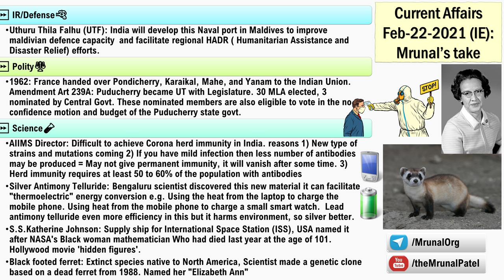Mrunal's Daily Current Affairs:UPSC-Feb-22-2021:Black footed ferret, Silver Antimony Telluride, etc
Time Codes
00:00 - Uthuru Thila Falhu
02:14 - Columns
04:23 - Herd Immunity
06:12 - Puducherry nominated MLA
07:58 - Silver Antimony Telluride
09:35 - S.S.Katherine Johnson
10:25 - Black footed ferret
11:31 - Ethics GSM4
12:37 - Corporate Governance
14:33 - Economy
16:43 - Australian Open

⏩ IR/Defense🔫
→ Uthuru Thila Falhu (UTF): India will develop this Naval port in Maldives to improve maldivian defence capacity  and facilitate regional HADR ( Humanitarian Assistance and Disaster Relief) efforts.
⏩ Polity⚖️
→ 1962: France handed over Pondicherry, Karaikal, Mahe, and Yanam to the Indian Union. Amendment Art 239A: Puducherry became UT with Legislature. 30 MLA elected, 3 nominated by Central Govt. These nominated members are also eligible to vote in the no confidence motion and budget of the Puducherry state govt.
⏩ Science🧪
→ AIIMS Director: Difficult to achieve Corona herd immunity in India. reasons 1) New type of strains and mutations coming 2) If you have mild infection then less number of antibodies may be produced = May not give permanent immunity, it will vanish after some time. 3)  Herd immunity requires at least 50 to 60% of the population with antibodies
→ Silver Antimony Telluride: Bengaluru scientist discovered this new material it can facilitate "thermoelectric" energy conversion e.g. Using the heat from the laptop to charge the mobile phone. Using heat from the mobile phone to charge a small smart watch.  Lead antimony telluride Has even more efficiency in this but it harms the environment, so silver better.
→ S.S.Katherine Johnson: Supply ship for International Space Station (ISS), USA named it after NASA's Black woman mathematician Who had died last year at the age of 101. Hollywood movie 'hidden figures'.
→ Black footed ferret: Extinct species native to North America, Scientist made a genetic clone based on a dead ferret from 1988. Named her "Elizabeth Ann"
⏩ Ethics GSM4☯️
→ Officers like quality: It is not necessary to jump into every debate And opine on every question that is asked without knowing the facts. Journalist asks NK Singh (Chairman 15th FC, Retd. IAS) about arrest of Greta Thurnberg ki Saheli: "I do not know the full facts of this case. it is difficult for me to shift facts from opinions and interpretations based on many versions of the story available in media. Therefore I am unable to comment on this."
→ Corporate Governance / Role of pressure groups: Big American companies have significantly cut down election donation/funding to the Republican candidates who had supported Donald Trump's allegations about election fraud, and downplayed Capitol Hill Mob insurrection & voted to save him in impeachment. Earlier they used to give more than 1.50 lakh dollars per candidate now reduced to less than $15,000. If Indian companies also cut down the findings to politicians who preach hatred, it can help cleansing the politics.
⏩ Economy💳
→ Nothing significant tomorrow today but tomorrow Mrunal's Win21 Series Pillar#1 Banking updates Free live lecture at 9:00 p.m. URL: Mrunal.org/Download
⏩ PIN-GK🏋️
→ Australian Open Men's Singles: Novak Djokovic (Serbia) defeated  Daniil Medvedev (Russia)- This was his ninth win in Australian Openm total 18 Grand Slams.

👨‍🏫📡How to begin preparation for UPSC 2021, Booklist, Strategy (🔖unlock code "Mrunal.org")

👨‍🏫 **(FREE)** Every Alternate Tuesday 9PM Mrunal's free Win21CSP Economy updates Series LIVE Lectures
(🔖Free unlock code "Mrunal.org") covering latest Budget, Economic Survey & Economic Current Affairs from 2020-Oct to 2021-May